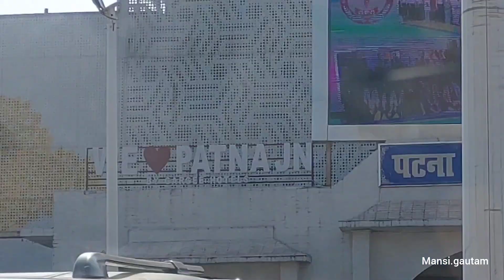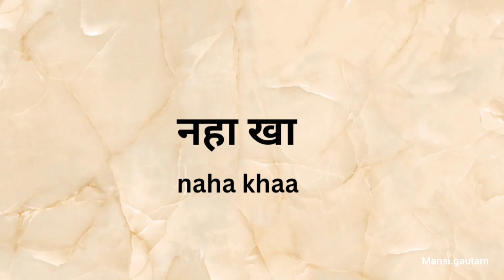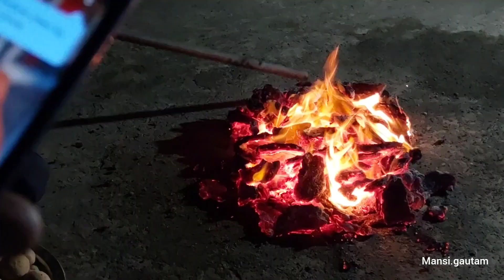Festival Vlog : Chhath + Diwali ✨️🪔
Hello everyone, 👋
I hope everyone is doing fine.
This is a very special vlog for me as in this vlog i would be sharing my favorite festivals with you. this video has a little bit of Diwali vlog and a very elaborate chhat vlog. I hope you would like this video and also learn more about the chhat festival which is a very important festival celebrated in the state of Bihar.
Mansi 🤍

Watch in 1080p / 4k (for better quality)

SOCIALS 📱

Music 🎶

Festival Vlogs -

Tags-

bihar festival,bihar special,chhath pujha special,chhath puja special,diwali,diwali2023,mansigautamvlog,mansivlog2023,chhath,chhath puja,festival,festivalofligt,daily vlogs,diwalivlog,diwali2023vlog,rangoli,cousins,fun,memories